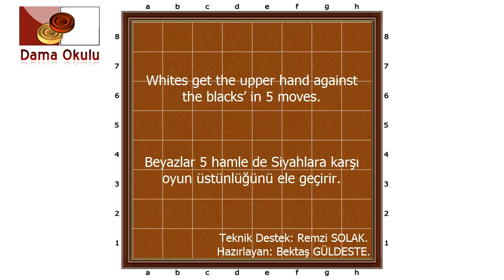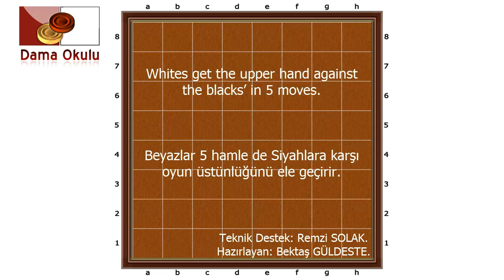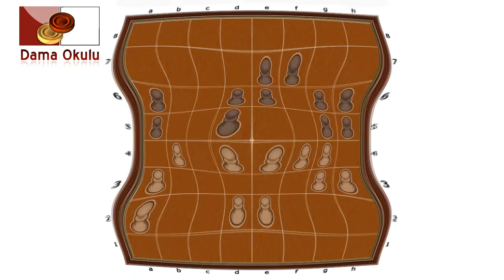TURKISH DAMA. MOHAMAD MAHMOUD SHEHAB. No-139aa_bb.